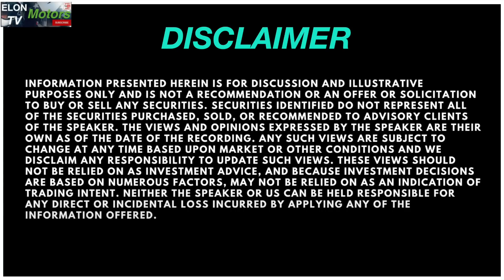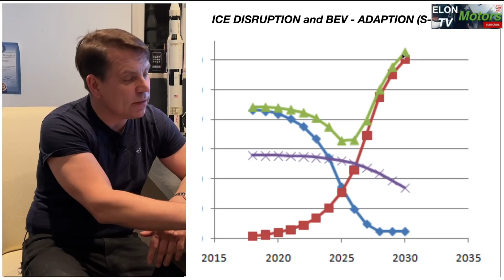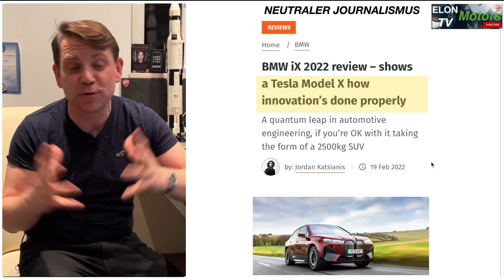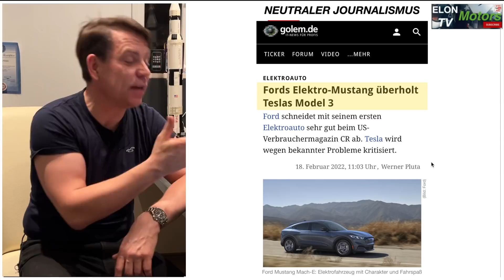STROMER kommen! Dank Lobbyismus gibt es bald DINO STERBEN. Wir analysieren die FACTS!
Analyse der Disruption in der Automobilindustrie: S-Kurve, exponentielles Wachstum. Der Verbrenner ist nicht zu retten! Wer nicht schnell genug EVs produziert geht pleite.

Alle Infos aus erfahrener Hand! 200000 Tesla Kilometer, wir besitzen das Model Y und fahren nicht nur mal so für ein paar Tage.

Jetzt Umsteigen auf ein rein elektrisches Fahrzeug! Die Zeit ist reif und lasst Euch nicht wegen Lieferschwierigkeiten nochmals einen Verbrenner oder Hybrid anraten.

Aus Erfahrung gebe ich Euch Tips und erleichtere den Umstieg auf ein Elektroauto!

Vielen Dank für einen Thumbs UP, ein kostenloses Abo (am besten mit Glocke an) und Eure Kommentare sowie Anregungen.